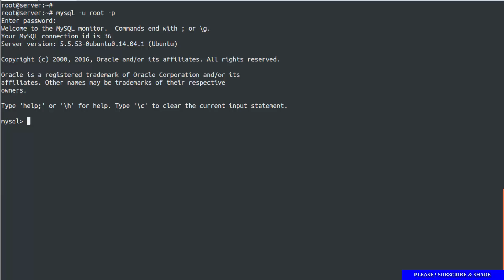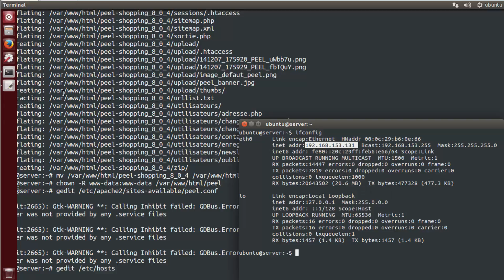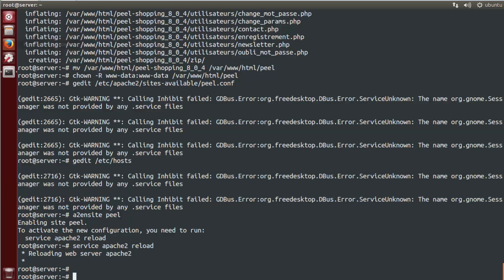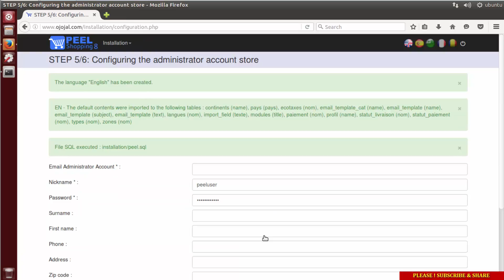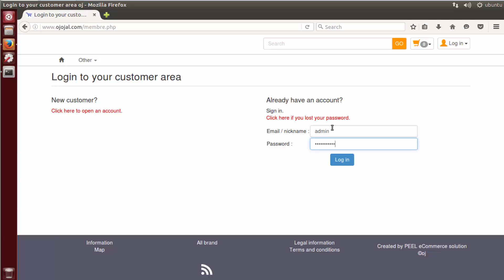How To Install PEEL shopping on Linux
PEEL SHOPPING is a free ecommerce CMS in PHP / MySQL, that is to say a a modern and safety management tool that lets you manage your product catalog, the text on your website and everything else from a single, simple and efficient administrative interface.